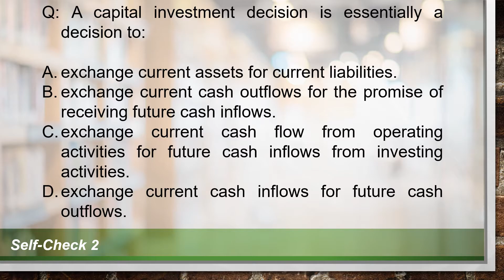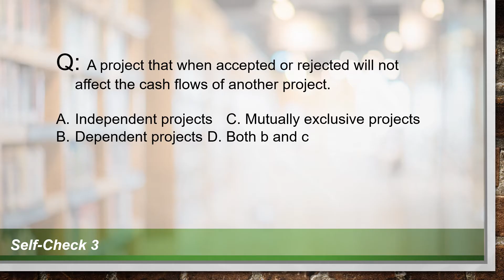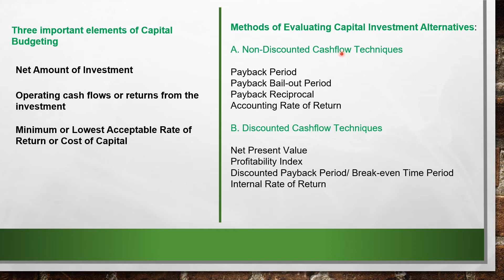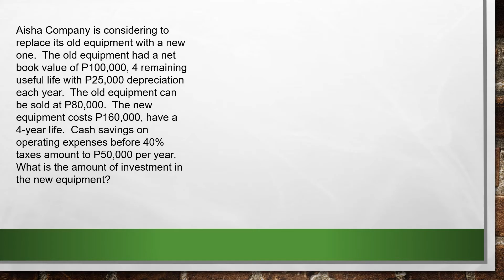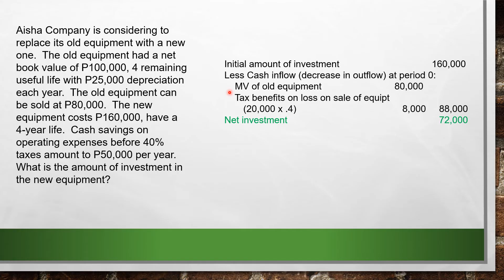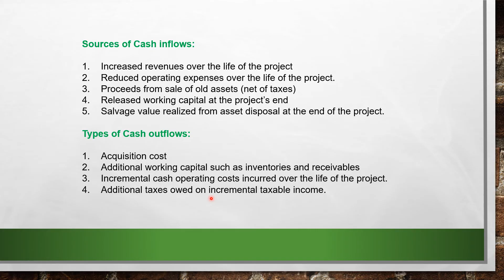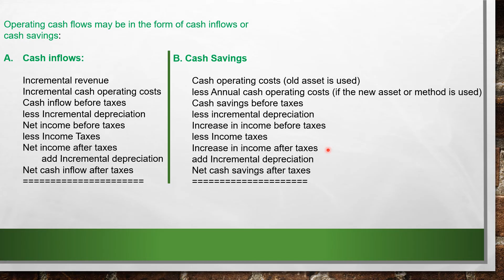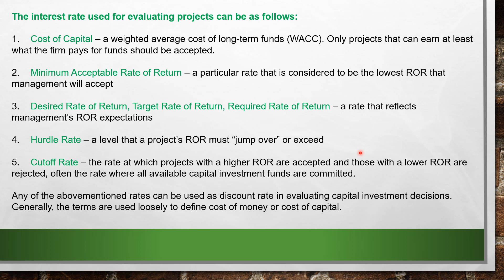Capital Budgeting Lesson 1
Capital Budgeting
Conceptual Overview